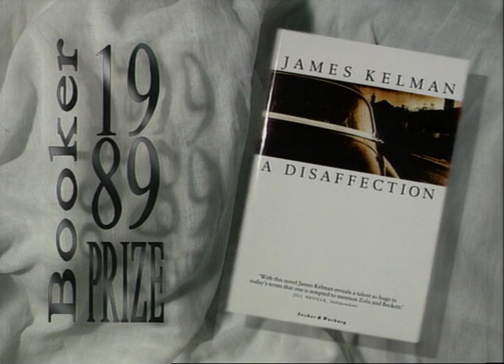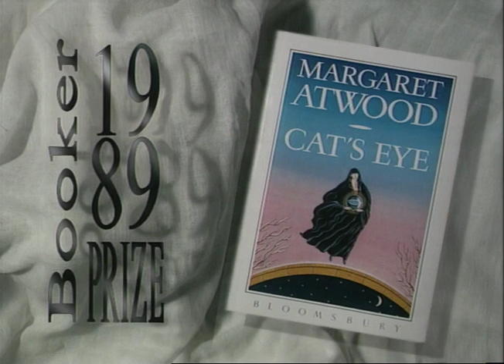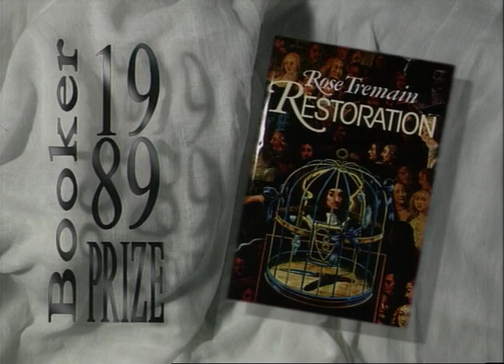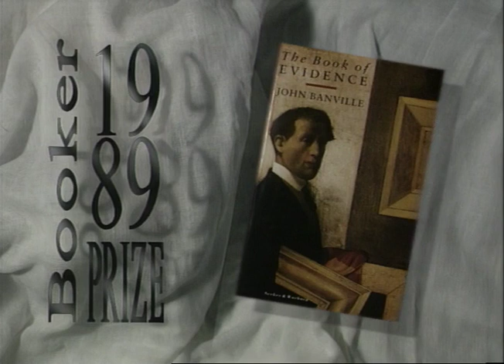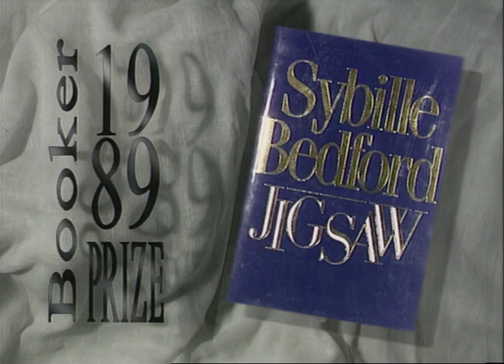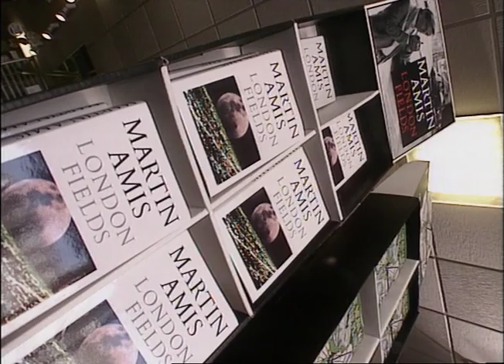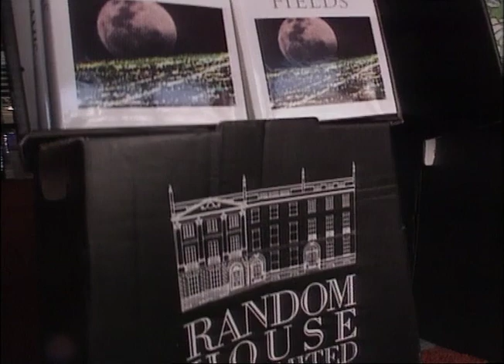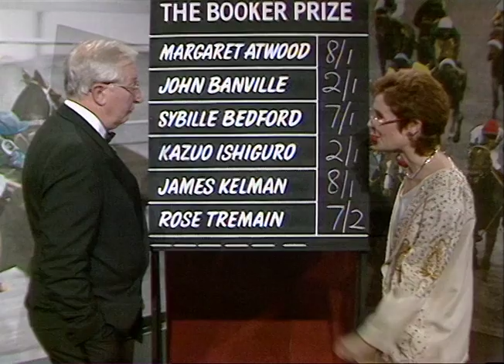Kazuo Ishiguro Wins The Booker Prize 1989 - Full Ceremony and Acceptance Speech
Watch the 1989 Booker Prize ceremony, in which Kazuo Ishiguro wins with 'The Remains of the Day'.

The shortlist included 'Cat's Eye' by Margaret Atwood, 'The Book of Evidence' by John Banville, 'Jigsaw' by Sybille Bedford, 'A Disaffection' by James Kelman and 'Restoration' by Rose Tremain.

The 1989 judges were David Lodge, Maggie Gee, Helen McNeil, David Profumo and Edmund White.

The Booker Prizes on TikTok
The Booker Prizes on Twitter
The Booker Prizes on Facebook
The Booker Prizes on Instagram